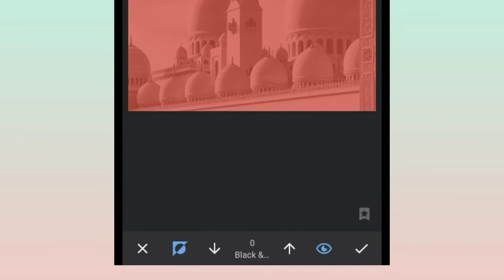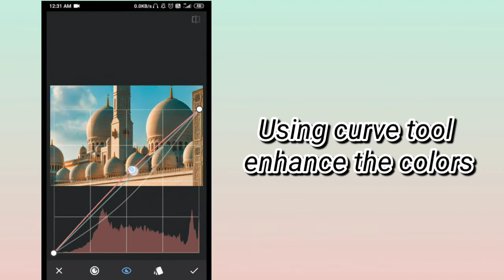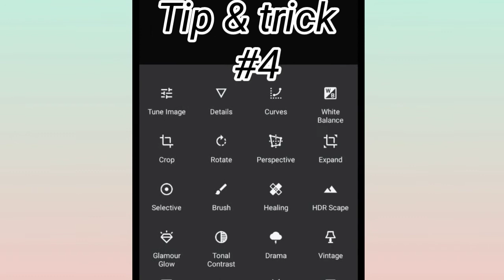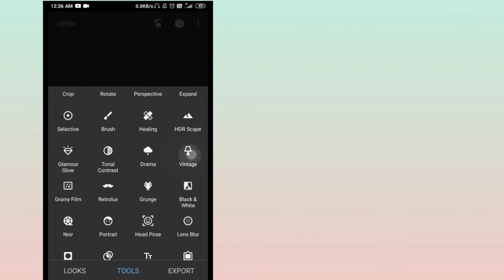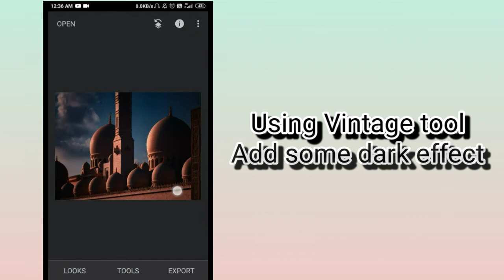Snapseed editing | top 5 tips & tricks | Mobile Editing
top 5 Snapseed tips & tricks